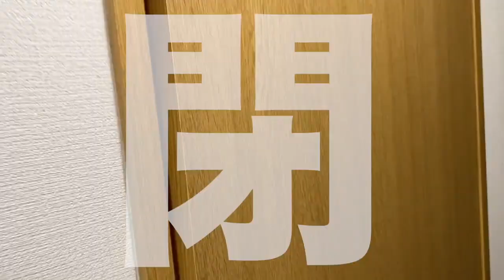年末の大掃除で友達のパソコン捨ててみたら喧嘩になったww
ー動画本文ー

色々な企画に積極的にチャレンジする動画をこれからも作っていきます！

TwitterやInstagramでしか見れない2人を公開中…！

破天荒で実は真面目なリーダー 『きむ』
・きむのInstagram

食いしん坊で悪賢いカメラマン『はらちゃん』
・はらちゃんのInstagram

TikTokで日々オカンにドッキリ仕掛けてます。
24時間チャレンジの風景もライブしてます！